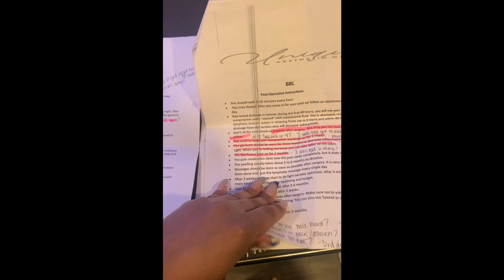WHAT REALLY HAPPENED AT UNIQUE AESTHETIC CENTER FT DR.FISHER. YOU WONT BELIEVE IT! OLD BODY REVEALED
Heres a lil recap of what went down in Miami when I got my BBL with Dr.Fisher... buckle up losers.